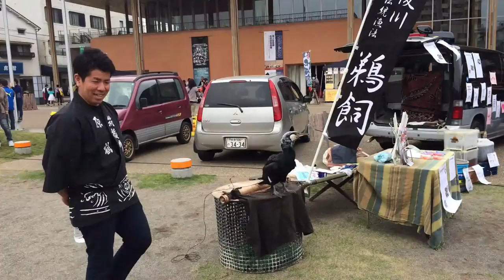日田いち ～2016 商いの学校～ 2016年4月10日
まちづくりグループ日田プレイスさんが
毎月第２日曜日　午10時～午後3時に
日田市中央公園(パトリア前広場)そして、
パトリアギャラリー内同時開催で行われているイベント
日田いち ～2016 商いの学校～へ行ってきました。